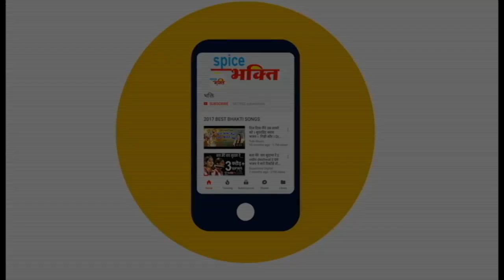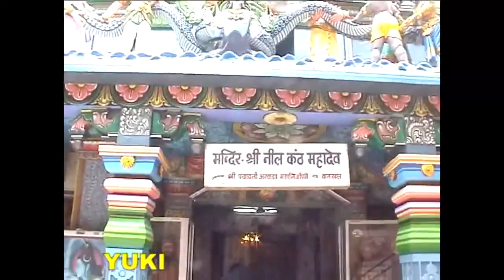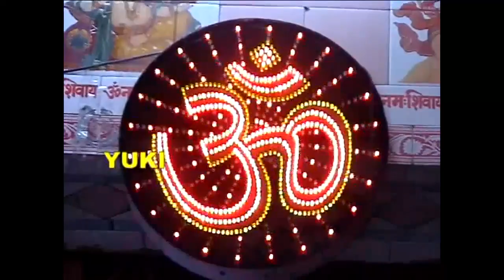शिव आराधना स्पेशल : सावन में शिव को प्रसन्न करने के लिए सुने ये भजन : कावड़ भजन स्पेशल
Label: Yuki